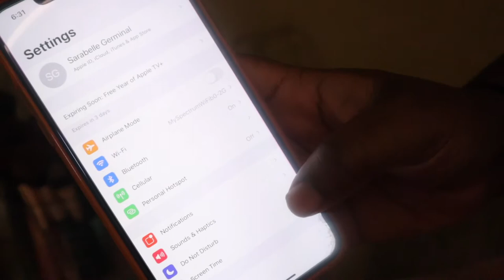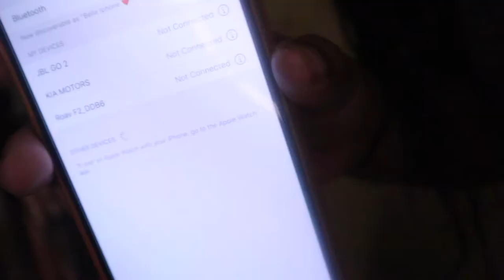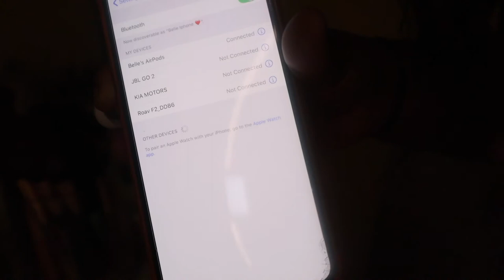AIRPODS UNBOXING + SETUP | WHY YOU DON'T NEED THE 2ND GENERATIONS ❌(WASTE OF MONEY)